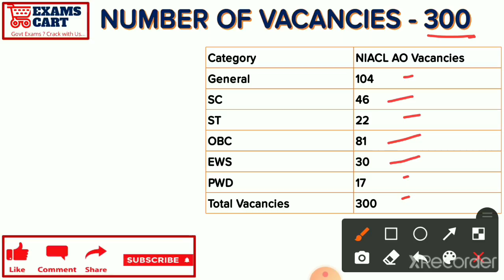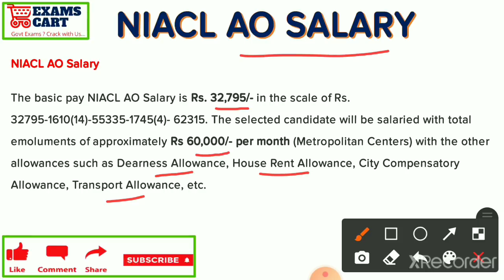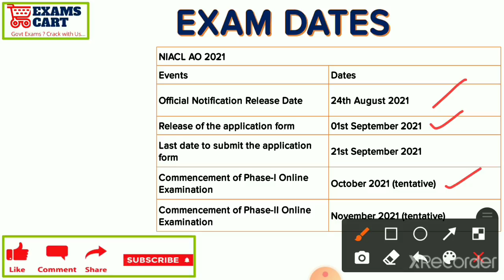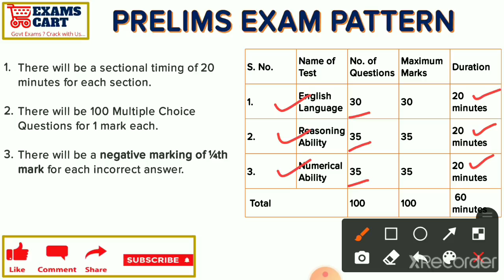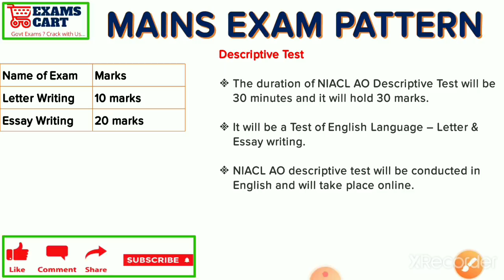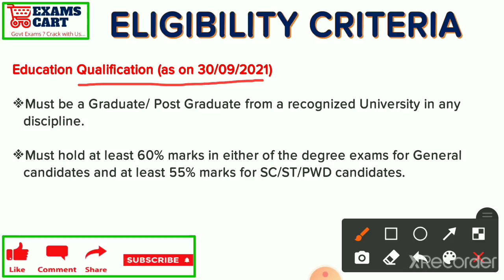NIACL AO Recruitment Notification for 300 Administrative Officer Post - Syllabus | Pattern | Salary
🛑 NIACL AO Recruitment Notification Out: Apply Online for 300 Administrative Officer (AO) Post👇🏻👇🏻

ExamsCart.com
Govt Exams ? Crack with Us...